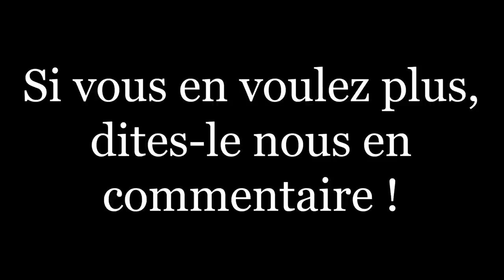Confessions d'un Tueur : Volume 1